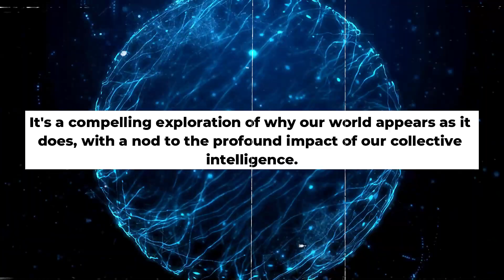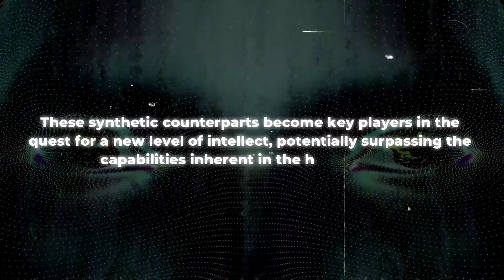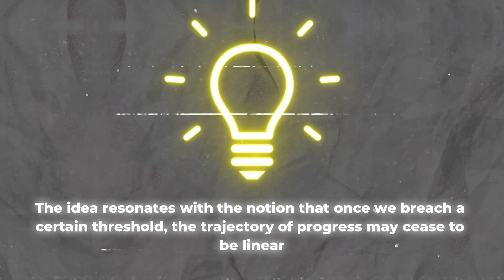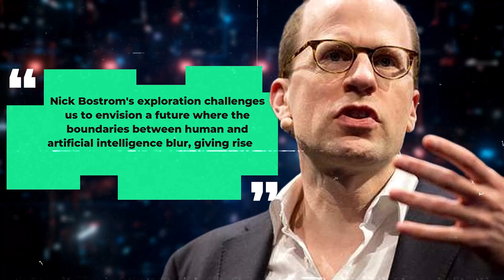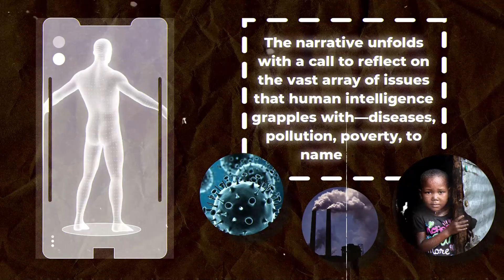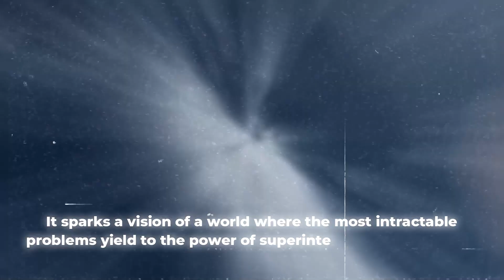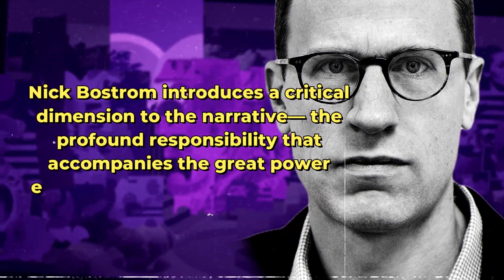Nick Bostrom On The Future Of Artificial Intelligence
Our guide today in this video is Nick Bostrom, a professor at Oxford University and the leader of the Future of Humanity Institute. He will be taking us on a mind-bending journey through artificial intelligence. Imagine that one day we create an intelligence that is smarter than us. Hold on tight, it's going to be a wild ride! In his writings, Nick Bostrom makes us think about how our world came to be and the complex web of human creativity that has shaped our societies and technologies. It's an interesting look at why the world is the way it is, with a nod to how powerful our collective mind is.

We cover everything, from robotics to deep learning. Your knowledge and awareness of this quickly changing topic will increase as a result of the insightful and unique viewpoints provided in our videos.